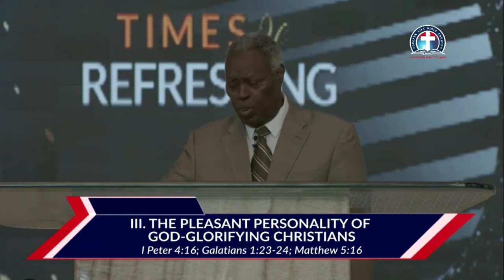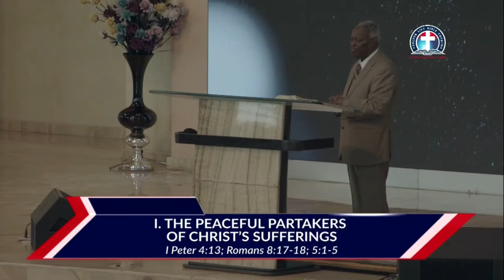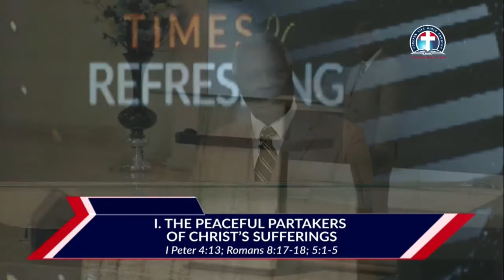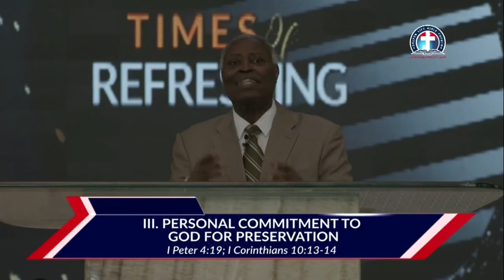Abundant Grace from God for Persecuted Christians vfr By Pastor. W.F. Kumuyi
Behold, at that time I will undo all that afflict thee: and I will save her that halteth,  and gather her that was driven out; and I will get them praise and fame in every land where they have been put to shame.

Zephaniah 3:19

Beloved men, I want to use this medium to specially invite you to join  us of  our weekly online men's prayer meeting coming up on Monday Morning, Monday 3rd, Aug. 2020. Time 7am -8am Nigerian time.

Date: Monday Aug. 02, 2020.

USA: 2am - 3am
Access Code: 344823#

Nigeria:  7am- 8am
Access Code: 344823#

Canada: 8am- 9am
Access Code: 344823#

United Kingdom: 8am -9am
Access code: 344823#

Germany:  8am- 9am
Access code:344823#

United Arab Emirates:  7am- 8am
Access code: 344823#

Malawi: 8am- 9am
Access Code: 344823#